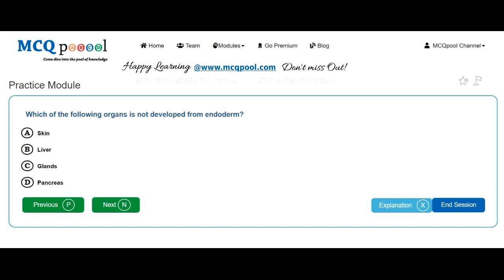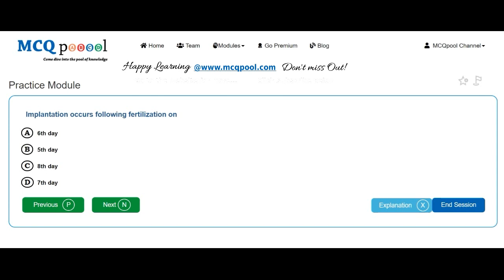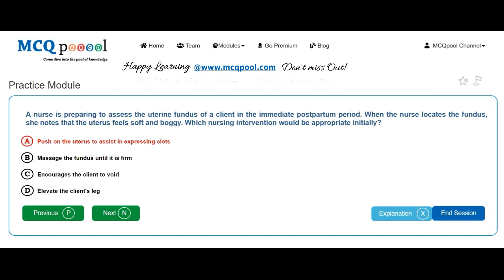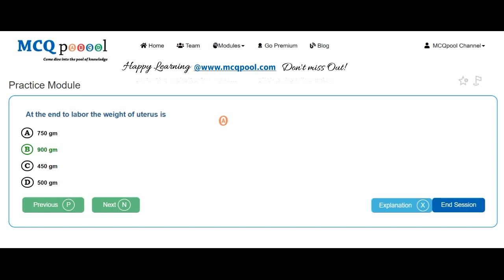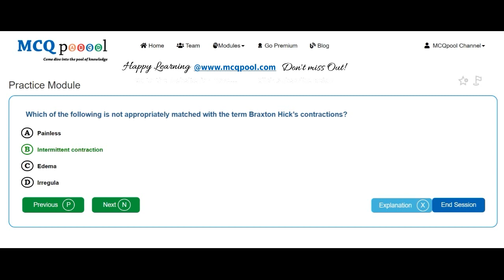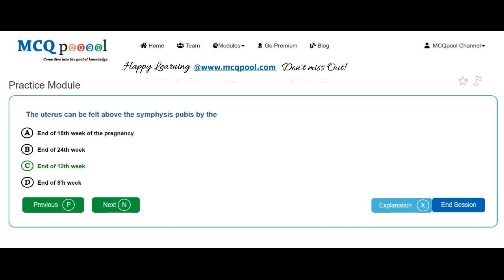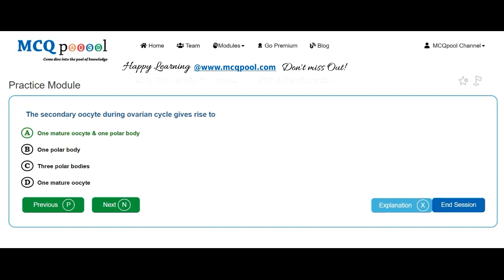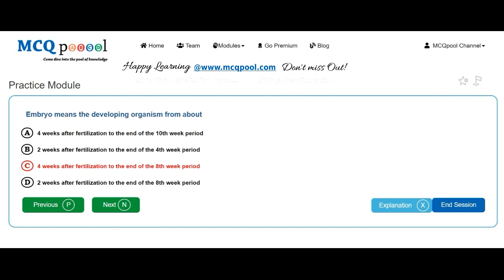Quiz/MCQs on PreNatalCare-Nursing -MCQ Quick Revision Series Free MCQs @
For more details on how to do so, please visit:
Multiple Choice Questions MCQs on PreNatalCare for Nursing